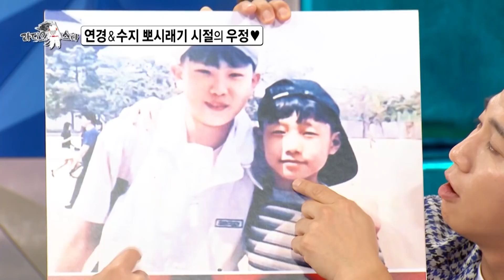[선공개] 떡잎부터 남달랐던 장꾸 김연경!😝 장난치다 호되게 당한 사연?, MBC 210929 방송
[선공개] 떡잎부터 남달랐던 장꾸 김연경!😝 장난치다 호되게 당한 사연?, MBC 210929 방송 [라디오스타] 20210929